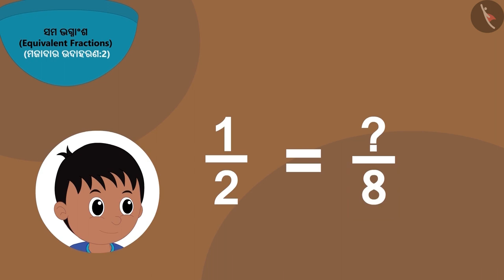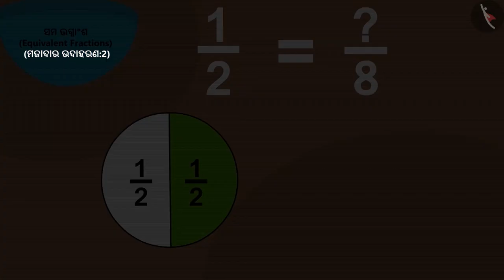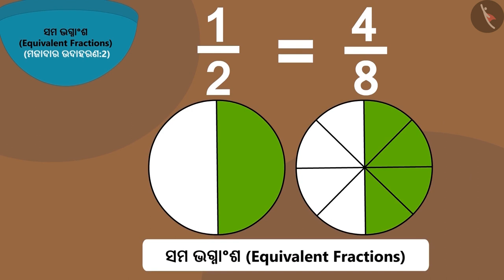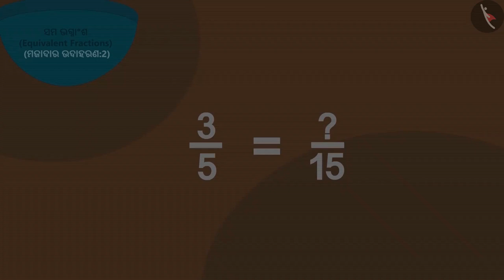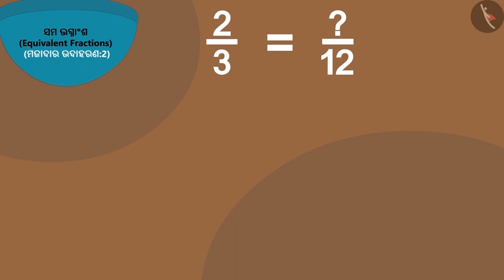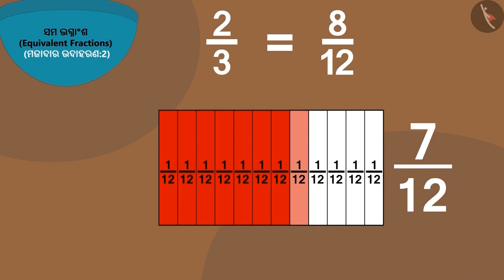ସମାନ ଭଗ୍ନାଂଶ | Part 3/4 | Equivalent fractions | Odia | Class 5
Class 5 | ସମାନ ଭଗ୍ନାଂଶ | Part 3/4 | Equivalent fractions | Odia | Class 5

TicTacLearn Video
Interactive Videos